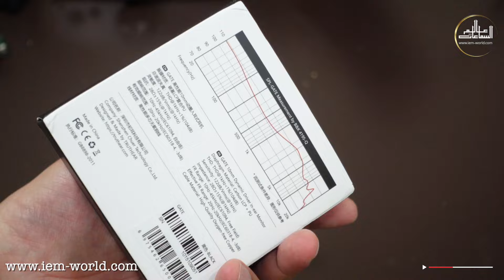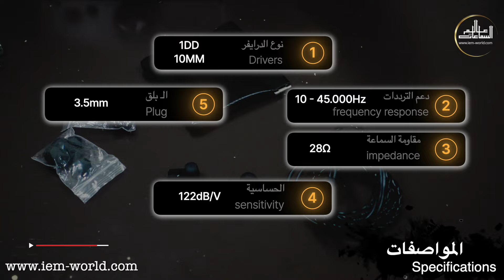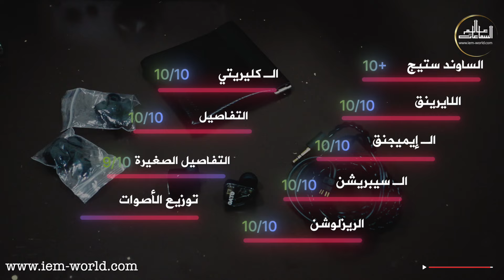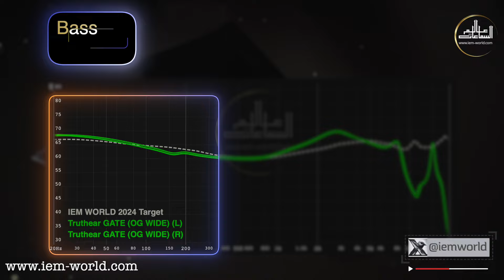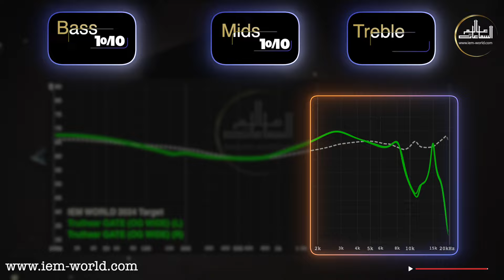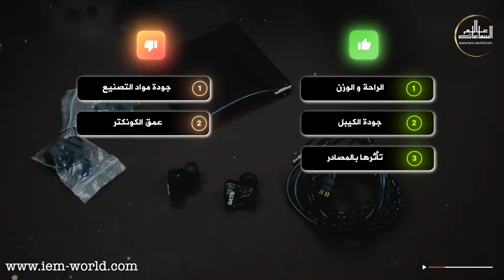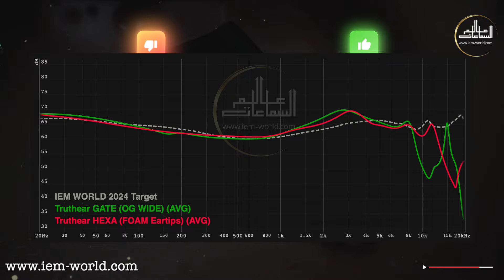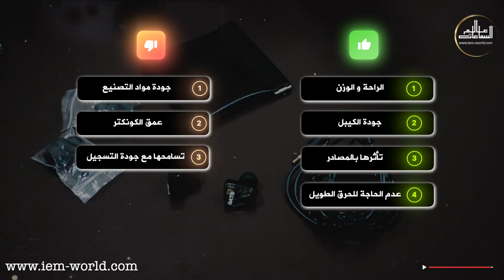مقارنة مفاجئة: TRUTHEAR GATE IEM ضد الكبار!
في هذا الفيديو، أقوم بمقارنة مفصلة بين TRUTHEAR GATE IEM وبعض من أشهر العلامات التجارية في عالم الصوت. سنكتشف معًا إذا كانت TRUTHEAR GATE تستطيع منافسة الكبار في جودة الصوت، الراحة، والتصميم. لا تفوتوا تحليلي العميق ونصائحي لاختيار أفضل IEM لتجربة صوتية لا تُنسى!

🔗 روابط مفيدة
لمزيد من المعلومات ولشراء TRUTHEAR GATE
 تفضلوا بزيارة أحد الروابط التالية :

Contact our team here!

نتمنى أن يمنحكم هذا الفيديو فهماً عميقاً لما يمكن أن تقدمة لكم سماعة TRUTHEAR GATE وكيف يمكنها تحسين تجربتكم الصوتية. شكرًا للمشاهدة ونتطلع إلى تفاعلكم!